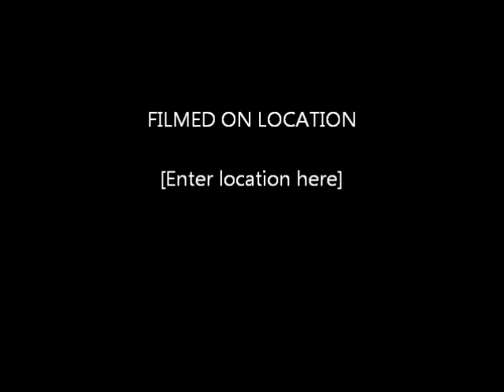ROBERTO BOLLE and Isabel Seabra ~ Cenerentola (Cinderella)